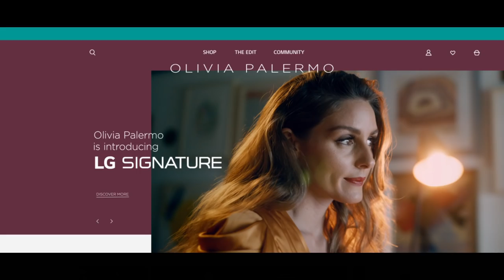Experience the LG SIGNATURE with an international lifestyle ambassador 'Olivia Palermo'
Experience the prestige of LG SIGNATURE with an international style icon and lifestyle endorser, Olivia Palermo (Discover more

LG SIGNATURE is highlighting the art of luxury living with its beautifully designed, cutting-edge products and help from international style authority, Olivia Palermo. A name that has quickly become synonymous with luxury living, she is an obvious choice for the role of LG SIGNATURE Lifestyle Endorser.

Offering convenience-enhancing features and effortless management, the LG SIGNATURE allows her to relax and fully enjoy her time away from her relentless schedule of meetings, fittings and international travel.

Together with LG SIGNATURE, a brand that combines art and technology to deliver the highest quality, Palermo will showcase the essence of bespoke, luxury living.